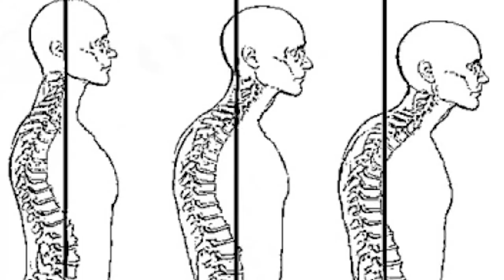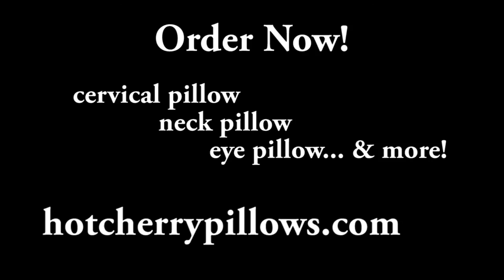Dr. Jacob Martin Demonstrates Why & How to Use Hot Cherry Cervical Neck Pillows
Dr Martin was instrumental in helping us design the cervical neck pillow to help all patients who suffer from chronic neck pain due to forward head thrust. He personally sleeps on Hot Cherry's cervical neck pillow every night.